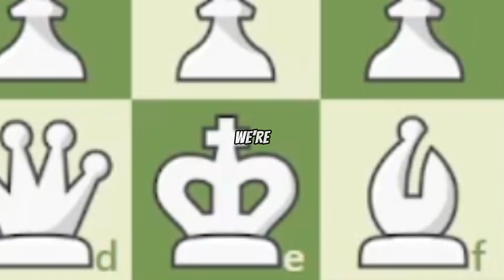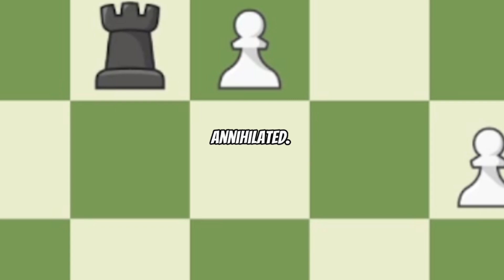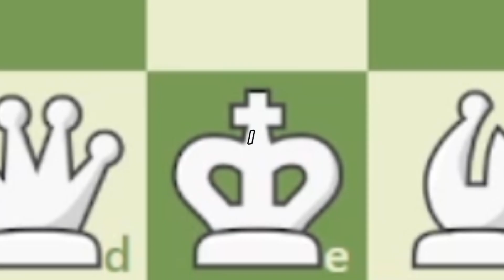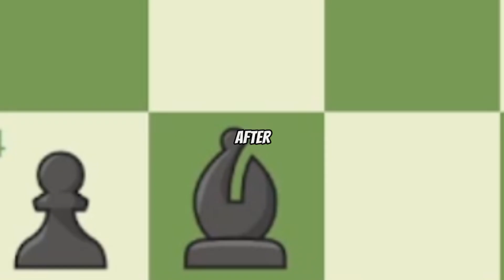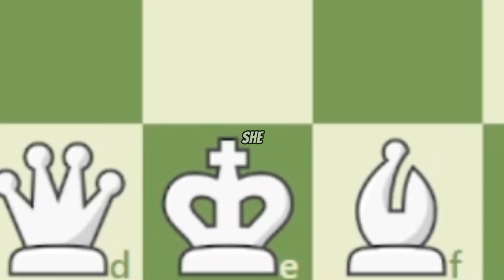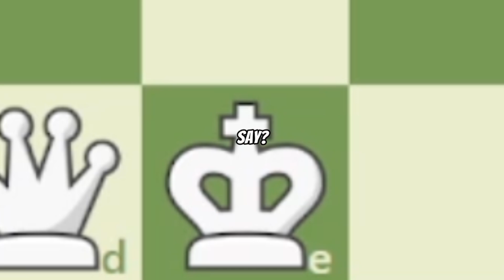When You Play WITH THE GHOST KNIGHT | Chess Memes #123